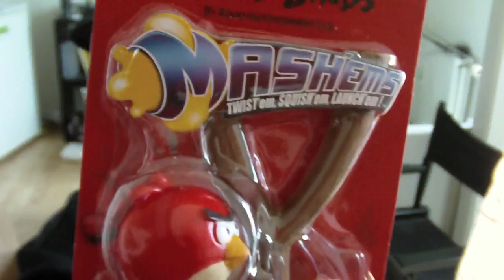GIVEAWAY! - Casper Vlogger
Det eneste du skal er at skrive "Hej" nede i kommentar, også er du med :)